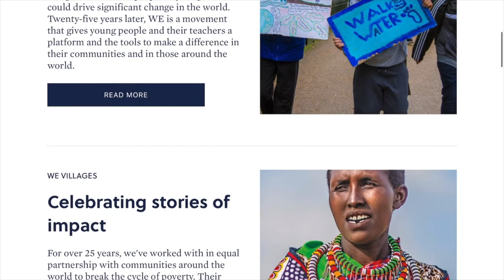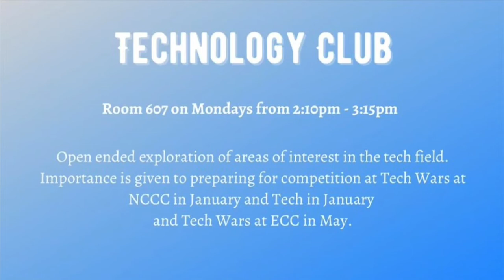3/28 Morning Announcements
Sweet Home High School Morning Announcements

- Intro from Matt Spence
- Pre-Order Yearbook
- Panther Games - Meeting on 4/5
- Women’s History Month - Nina Dobrev
- Clubs on Monday: Mindfulness Club and Technology Club
- Clubs on Tuesday: Chess Club, Music Recording Club and Clay Club